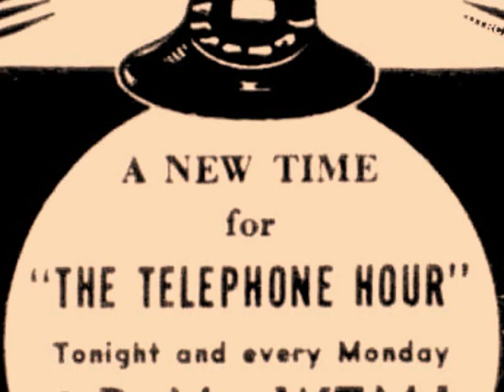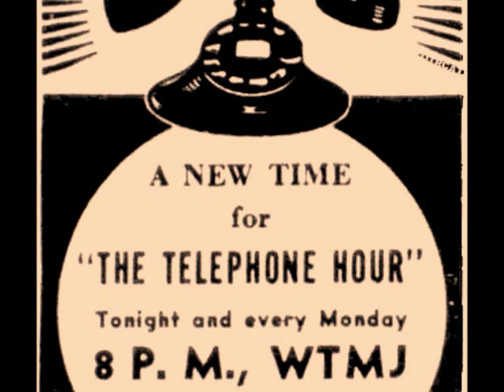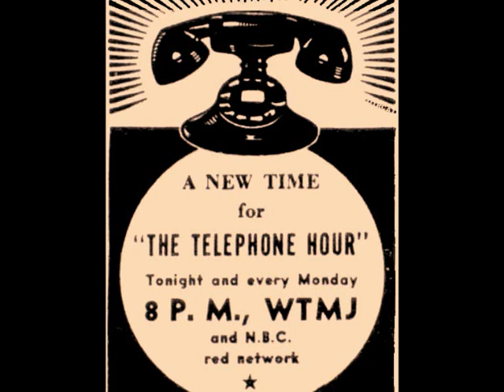ENCORES BELL TELEPHONE HOUR PETER & THE WOLF with FRED ALLEN 196